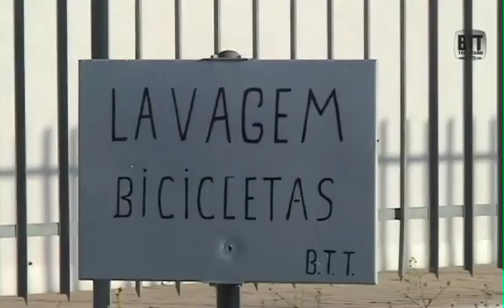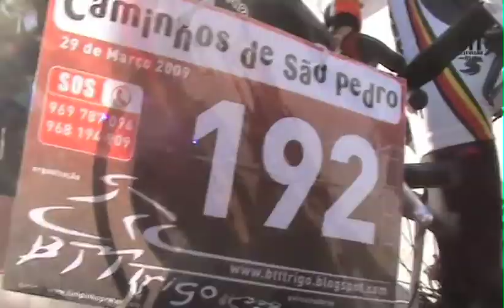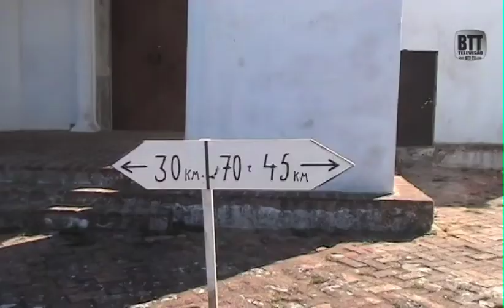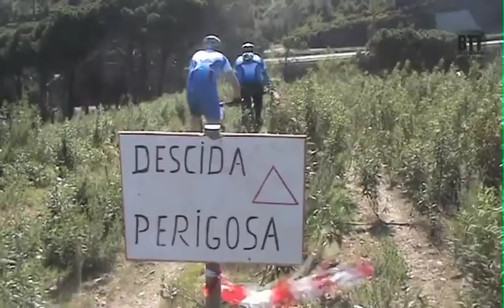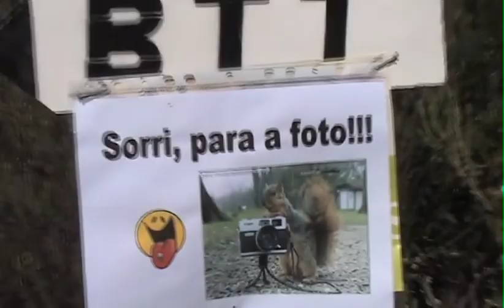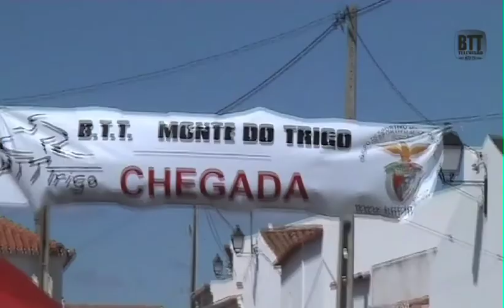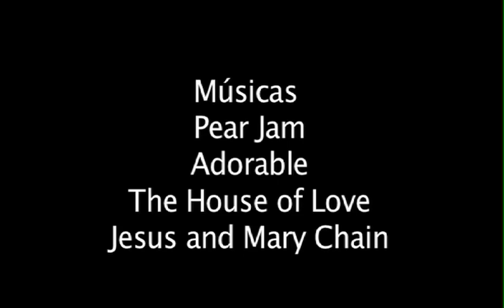Monte Trigo 2009